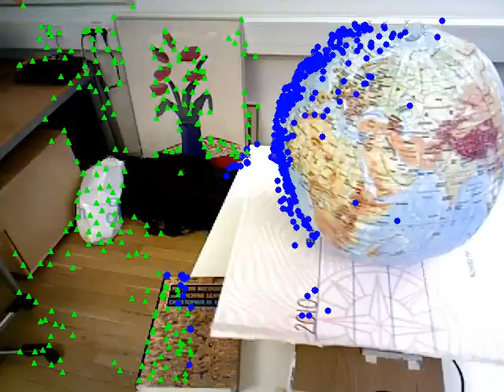globe_s, segmentation -- Motion Segmentation of RGB-D Videos via Trajectory Clustering